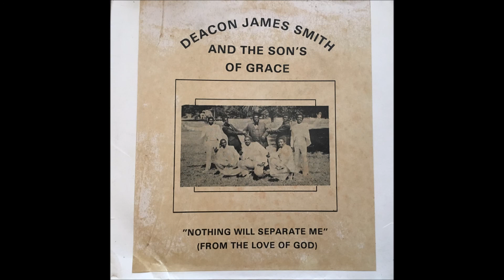Deacon James Smith and the Sons of Grace - Jesus Is Alright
This Charleston group is better known as the Fabulous Sons of Grace. This 1981 album is their first. It appears to have been privately pressed. Be sure to look up the many great live videos of the group on Youtube. They're very spirited performers who are still bringing down the house today.

I'll be sharing mixes from my collection on my new Mixcloud channel. My love of gospel developed out of a broader interest in soul music. If you like the sounds on here, you'll find things to like about these mixes